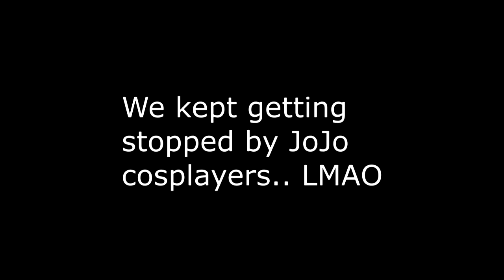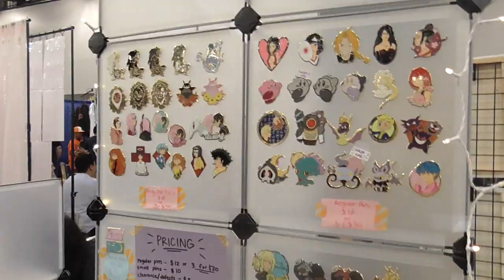JOJOCON?! Florida SuperCon in Miami Beach Vlog!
And let me know if you want the full upload of the My Hero Academia voice actor panel!

It's finally here! I was in Miami Beach, Florida on July 4-7 for Florida SuperCon this year! Didnt vlog day 1 because we were up since 3AM that day and were just OUT OF IT, but on day 2 when Blake was dressed as Joseph Joestar it literally turned into JojoCon as we kept getting stopped by other Jojo's Bizarre Adventure cosplayers every 5 steps. However, besides the craziness and the crowdness this was one of our favorite conventions! Instgrams below!

100% of donations go to helping me improve my channel for you guys!